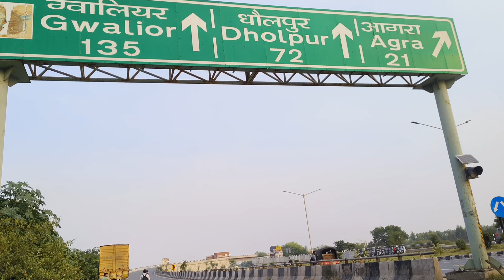श्री बाके बिहारी मन्दिर वृन्दावन ||कृष्ण जन्म भूमि मथुरा|| Kashmir to Kanyakumari cycle travel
i am Narendra Singh yadav form behror Alwar Rajasthan to all india cycle travel 13 stats complete by cycle

without many traveling please support me guys

live location uttar pradesh please support me